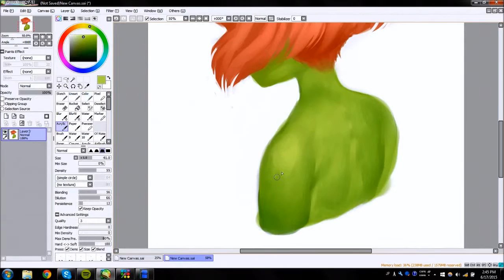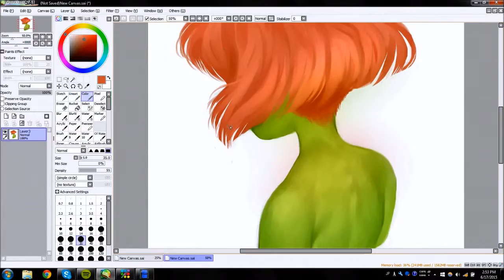Man shot by police after Taser bid fails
Watchdogs are investigating after a man was Tasered "a number of times" and then shot by police.
The man was taken to hospital following the shooting near Kilburn Lane, Brent, north-west London.
Officers initially went to an address in Claremont Road at around 2.45am, and a short time later the man was shot in Oliphant Street.
The Independent Police Complaints Commission (IPCC) is investigating the shooting.
There is also evidence that Taser was used a number of times during the incident.
"The IPCC will examine all of the circumstances surrounding the shooting, including the use of Taser.
"Investigators are downloading information from Tasers to establish how many discharges were made and police officers have been providing their initial accounts of the incident. CCTV retrieval and house-to-house enquiries will take place."